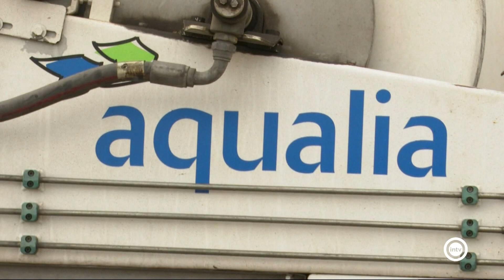Jose Antonio Otero (Almería is different) (17/11/22)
Gerente Aqualia